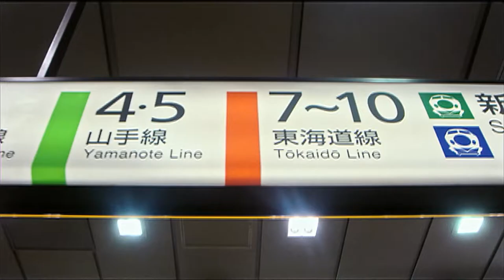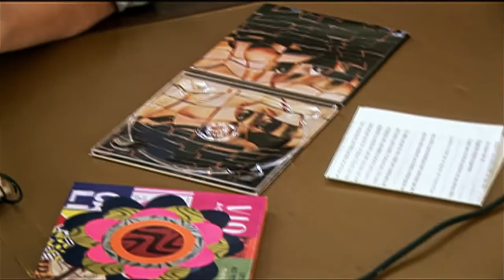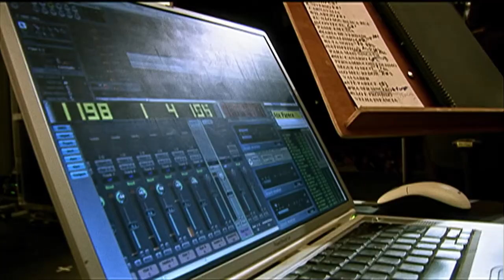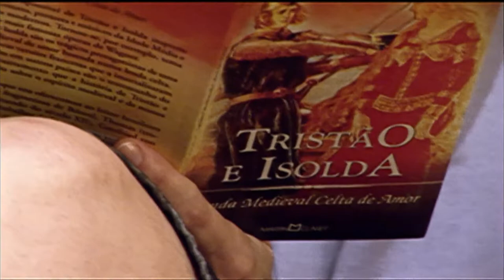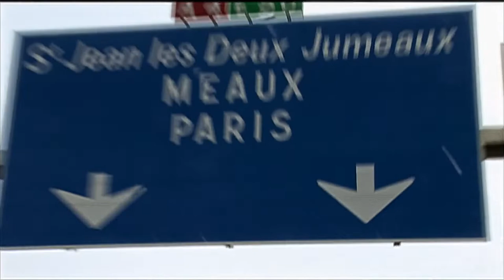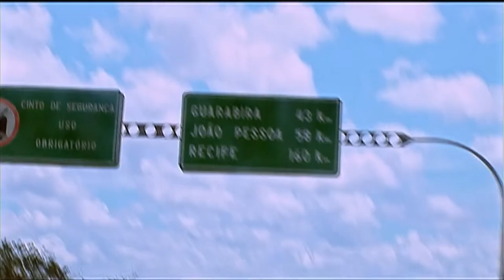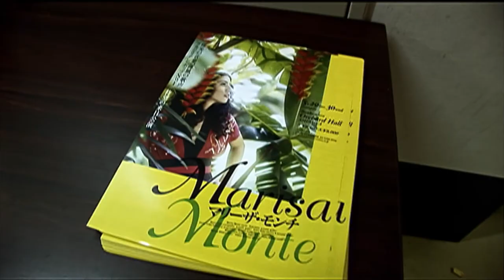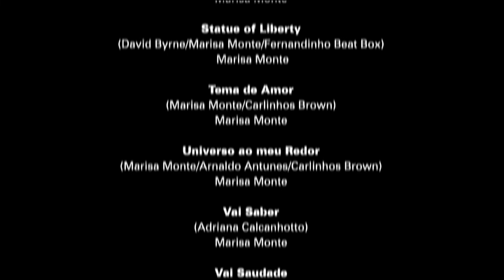Marisa Monte - Infinito Ao Meu Redor (Documentário Completo)